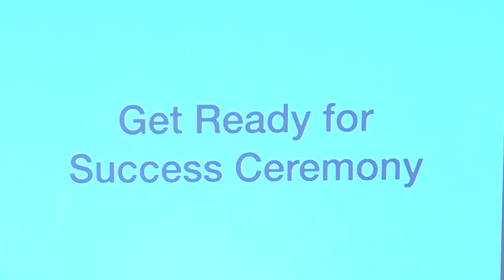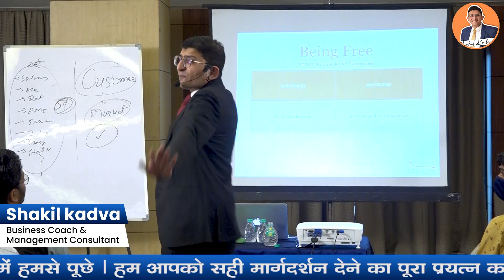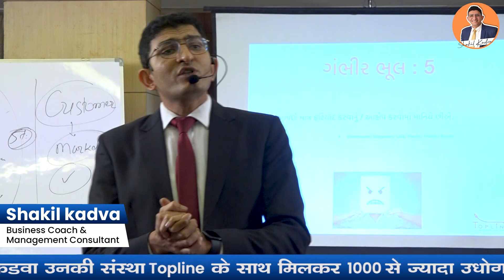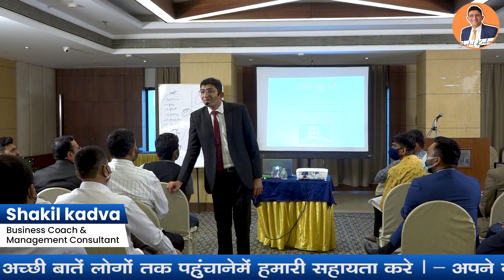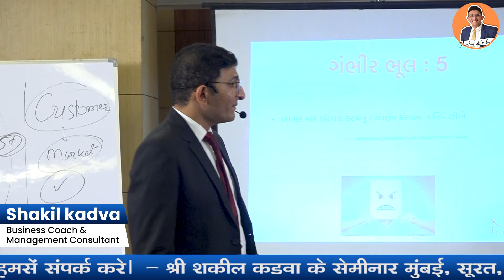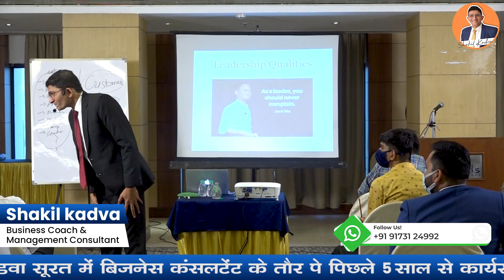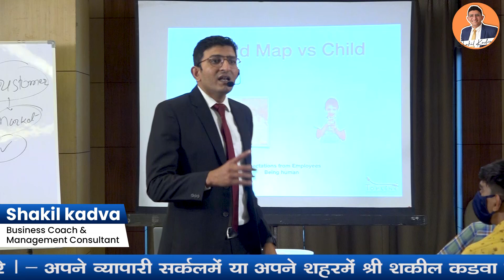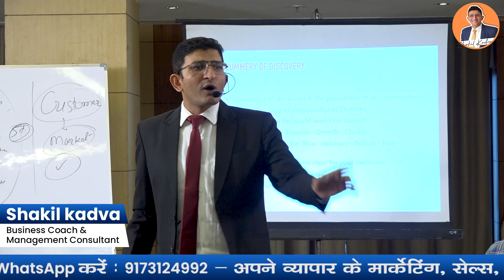Business ki Baatain | Part - 6 | Business Coach Shakil Kadva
Business ki Baatain…
Mr Shakil Kadva is a Management Consultant and Business Coach. In his experience of 10 years, he has come across issues of 4000+ companies in India. He has coached, mentored and consulted 1000+ organizations' leaders and their teams.
He is an expert of Startup mentoring, Team Development, Sales & Marketing and Long Lasting Business Model Creations.
He is currently serving as the Founder & CEO of TOPLINE Business Development Services.

In this Video Mr. Shakil Kadva has explained about 5 Mistakes of Indian Entrepreneurs. Most of the Indian Businesses stop Growing at early Level due to these Mistakes. With some Amazing real Life Examples and his Original First hand Case Studies, Mr. Kadva has explained about some Great Business Leanings for Indian Business Owners. We request to kindly go through all of the Parts of his Session for Small scale Industries.